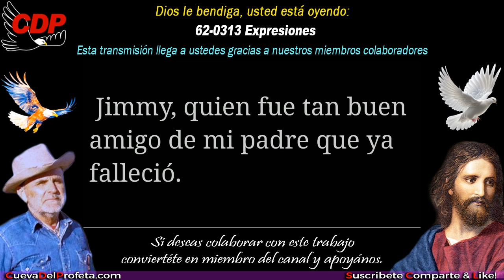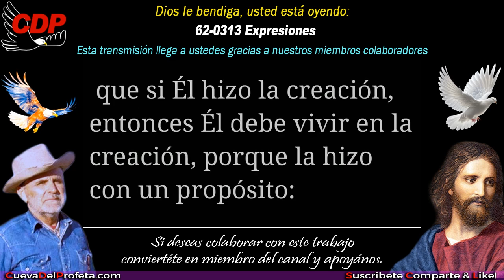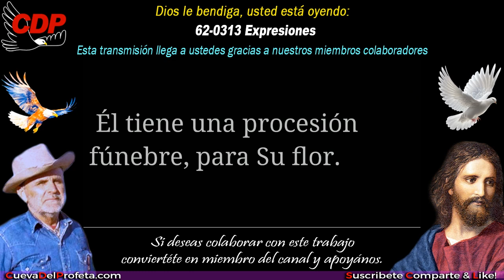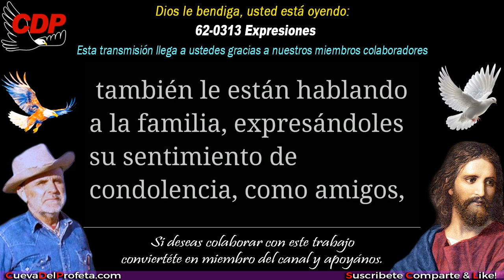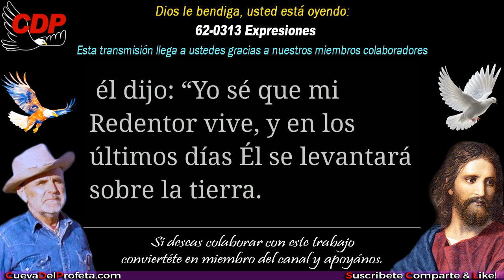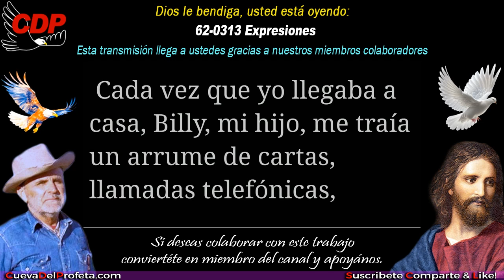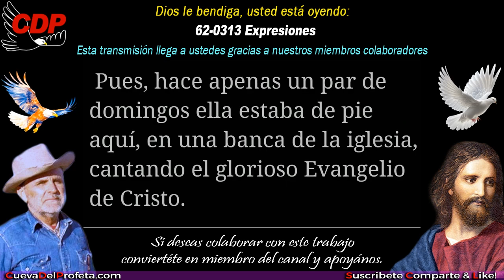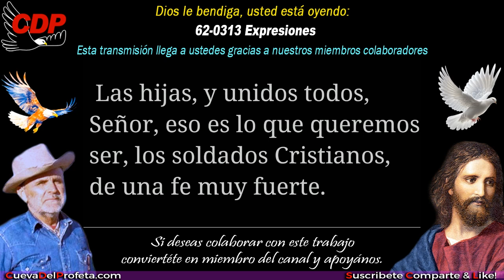Expresiones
62-0313 Expresiones ～William Branham en Español
✅ Este Mensaje Expresiones fue predicado por el Hermano William Marrion Branham un 13 de marzo de 1962.

00:00 Bienvenida Cueva del Profeta
00:12 Cita Biblíca
00:45 Cita del Mensaje de William Marriom Branham

profeta branham
hermano branham
predicas cristianas
edgardo rivera